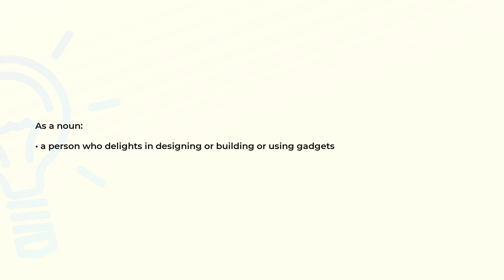What is the meaning of the word GADGETEER?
Definition and spelling of the word GADGETEER.

(00:00) Intro
(00:08) As a noun
(00:17) Spelling

As a noun (00:08):
• a person who delights in designing or building or using gadgets